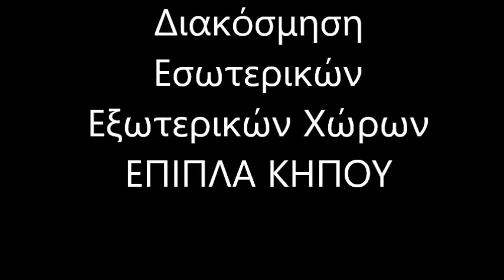Home Decoration Trikala Διακόσμηση Σπιτιού Τρίκαλα Έπιπλα κήπου Τρίκαλα Home Decor Trikala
Έπιπλα κήπου
Στεφανια Μπαγλατζη Κηφισίας 96 Μαρούσι 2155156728
ΑΠΟΣΤΟΛΗ ΠΑΝΕΛΛΑΔΙΚΑ
ΠΑΓΚΟΣΜΙΑ ΑΠΟΚΛΕΙΣΤΙΚΟΤΗΤΑ
Βαμβακερές Ομπρέλες Κήπου Τρίκαλα (για να απολαμβάνετε τον ίσκιο χωρίς να αρρωσταίνετε).